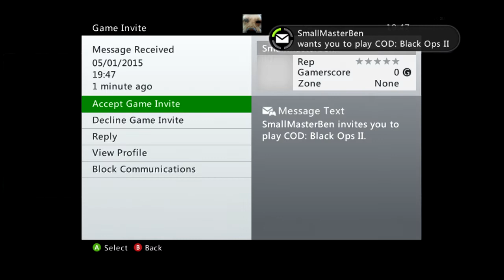Black ops 2 zombies on green run